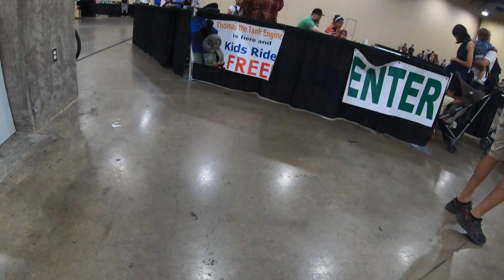Thomas The Train fun ride😊Big line at the National Model Railroad Convention center in Grapevine,TX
Kids are so Happy to see Thomas in real life.